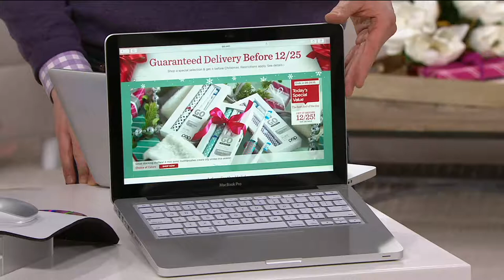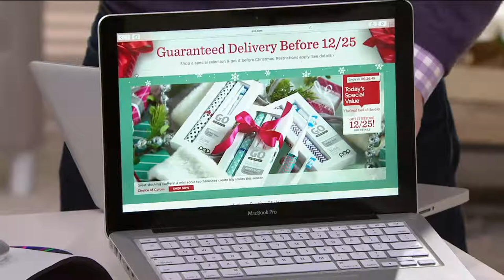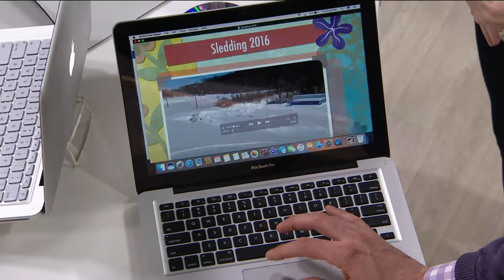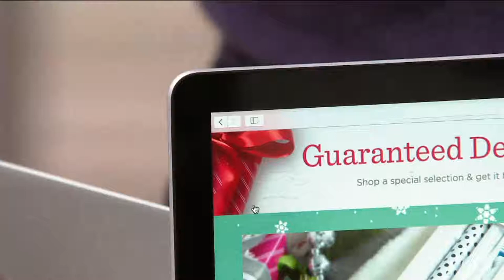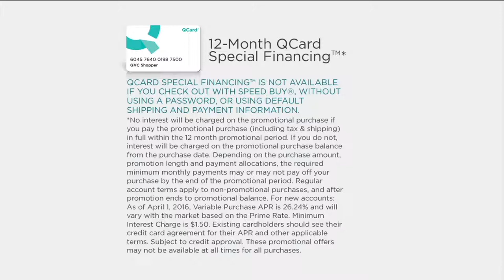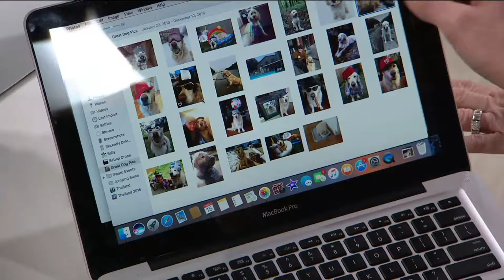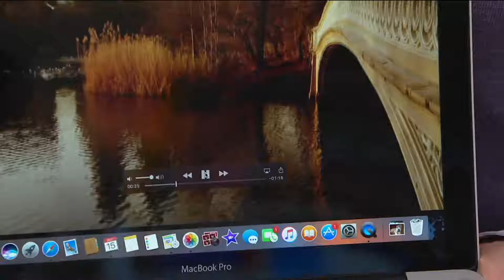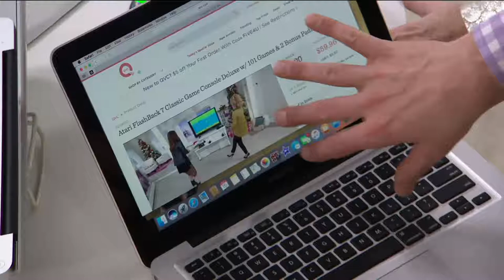Apple Macbook Pro 13" with Screen Protect, 3-in-1 Tote Bag & Accessories on QVC